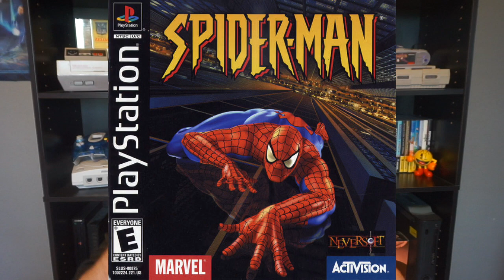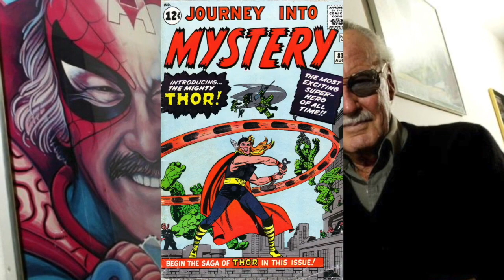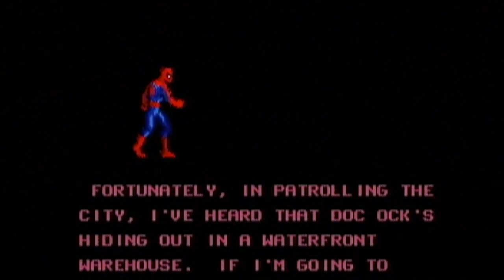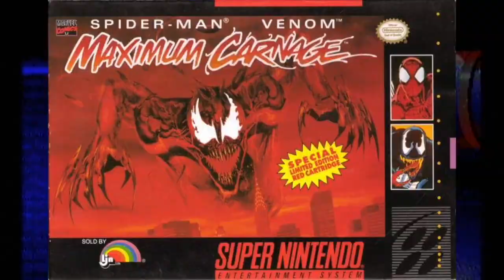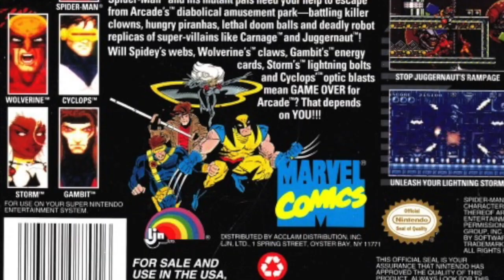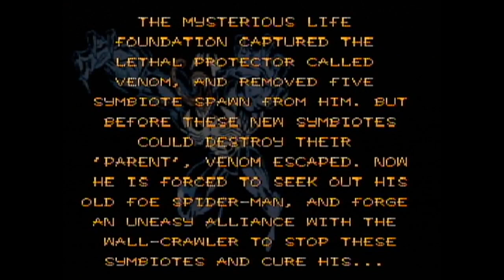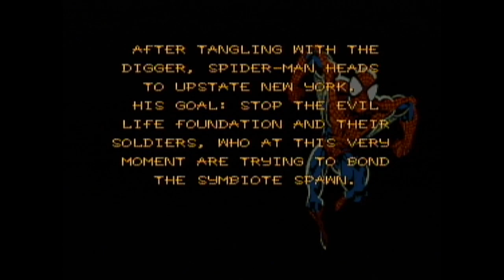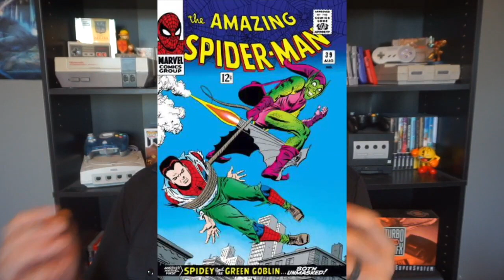Retro Review Omnibus - "Spider-Man"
Here we go again! Another Retro Review Omnibus! This time we're taking a look at retro video games featuring the one and only Spider-Man! Enjoy!